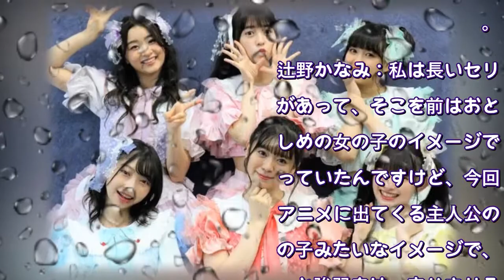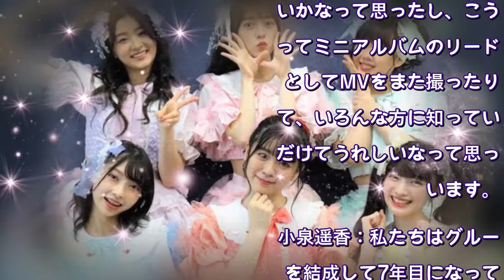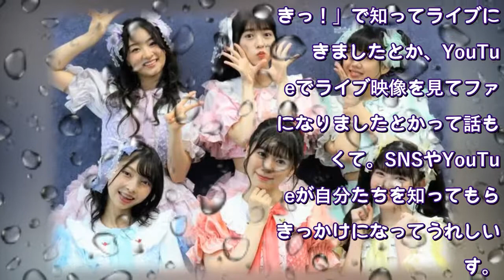超ときめき宣伝部、ミニアルバム収録の“サイサイ”すぅ作詞曲は「メンバーのかわいいところをより見つけやすい曲」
アイドルグループ・超ときめき宣伝部(※1、以下“とき宣”)が9月29日(水)にミニアルバム『すきすきすきすきすきすきっ！』をリリース。今作には、日本だけでなく韓国でもTikTokでブームになった「すきっ！」の新録バージョンや、SILENT SIRENのすぅが作詞した「ラヴなのっ」(※2)など全6曲が収録される。

今回はとき宣の6人にインタビューを行い、収録楽曲のレコーディングの様子や新録楽曲のオリジナルから変わったところなどを聞いた。

同世代のファンの増加に「TikTokってすごいなって思いました(笑)」(小泉)

――今回のミニアルバムの1曲目にはTikTokでバズった「すきっ！」(2018年)が「～超ver～」として収録されます。

坂井仁香：超ときめき宣伝部になって、今のメンバーで再レコーディングをさせていただきました。バックサウンドが前と全然雰囲気が変わっていて、よりかわいくてポップな印象になっているので、今のとき宣の元気で明るいイメージに合った音源になってるんじゃないかなって思います。

辻野かなみ：私は長いセリフがあって、そこを前はおとなしめの女の子のイメージで言っていたんですけど、今回はアニメに出てくる主人公の女の子みたいなイメージで、もっと強弱をはっきりさせるようにしました。

――MVもまた新しく撮影したんですよね。新MVはどんなコンセプトやテーマになっているんですか？

辻野：今回は“青春”がテーマになっていて、制服衣装とアイドル衣装の2パターンを着させていただきました。今、TikTokでも学生の方がこの曲を使ってくれることが多いので、そういう方たちが見て共感しやすいMVになっているのかなって思います。

――MV撮影中に何か印象的な出来事はありましたか？

菅田愛貴：1サビの終わりのところで、みんなで輪になってスイーツを食べたり、写真を撮ったりしているシーンがあるんですけど、そのスイーツがちょっと固まっていたので、みんなで食べるのを頑張りました(笑)。

坂井：痛まないように凍らせてあったんですよね。かなみんと愛貴ちゃんがチュロスを食べてたんですけど、「撮影始まります」ってカメラが回ったのに、2人共全然食べられてなくて(笑)。

辻野：冷凍庫から出したばっかりだったからね(笑)。

菅田：でもおいしかったです(笑)。

吉川ひより：あと、屋上で撮影したシーンもあって、多分爽やかに映っているかなって思うんですけど、ものすごい強風でした(笑)。みんなヘアメイクさんに髪の毛を小まめに直してもらってました。

坂井：待機してる場所はすっごく風が強くて飛ばされるんじゃないかって思ったんですけど、MVを撮る場所だけ風が弱いところで、風が味方してくれました。

――杏さんと小泉さんはいかがですか？

杏ジュリア：この「すきっ！」が、私がとき宣の曲の中で初めて聞いて、初めてMVを見た曲だったので(※3)、最近になってTikTokでバズったのも運命なんじゃないかなって思ったし、こうやってミニアルバムのリード曲としてMVをまた撮ったりして、いろんな方に知っていただけてうれしいなって思っています。

小泉遥香：私たちはグループを結成して7年目になって、たくさんライブなどをさせていただいて宣伝部員(※4)さんも増えてくださったんですけど、ここまで急に私たちと同世代の方に知ってもらうって機会はなかなかなかったので、TikTokってすごいなって思いました(笑)。

私たちはオンラインイベントをやってるんですけど、「すきっ！」で知ってライブに行きましたとか、YouTubeでライブ映像を見てファンになりましたとかって話も多くて。SNSやYouTubeが自分たちを知ってもらうきっかけになってうれしいです。

「すきっ！」もすごくたくさんの方に知っていただきましたし、実際にライブで「すきっ！」をやると会場の熱量が一気に上がるんですよ。それもすごいなと思って。今までにはない感じがして、私自身も楽しませてもらってます。

NEXT：「超ステップアップ」は「等身大の今の私たちを表現している曲」(杏) (2/3)
1 2 3